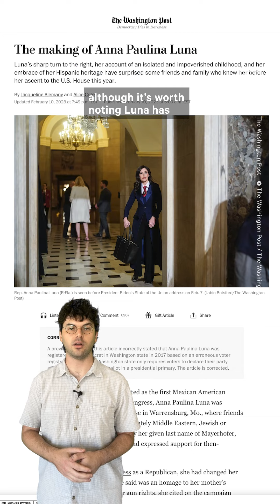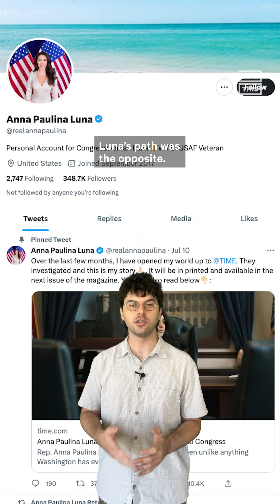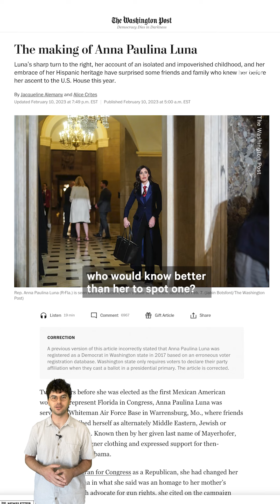Who Is Anna Paulina Luna?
Rep. Anna Paulina Luna went from social media influencer to U.S. congresswoman — here’s how the politician who allegedly fabricated much of her childhood got a seat in the House.